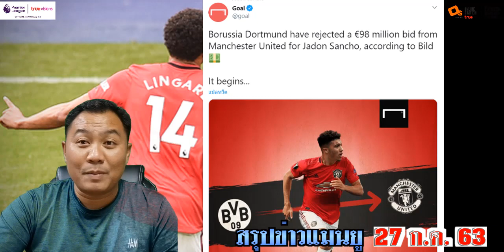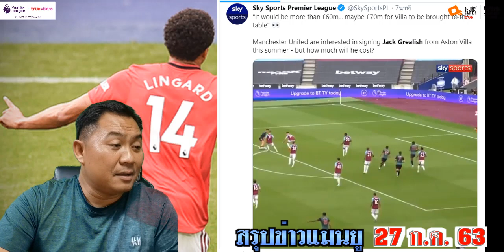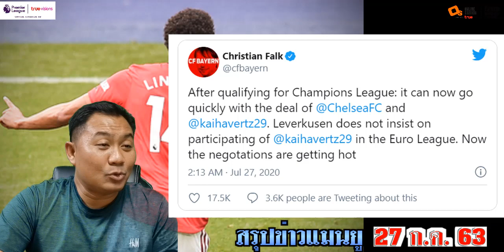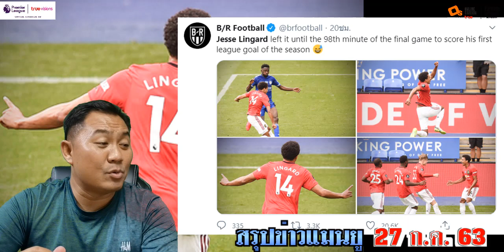สรุปข่าวแมนยู ล่าสุด 27 ก.ค. 63 เวลา 21.10 น. - ยื่นซานโช่ ครั้งที่ 1 ราคา 89 ล้านปอนต์ ถูกปฎิเสธ!!!